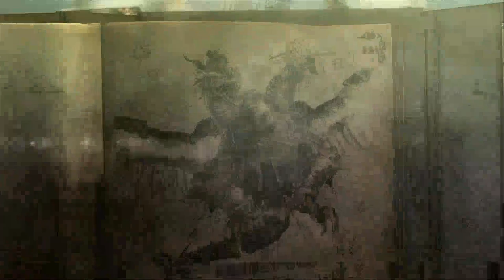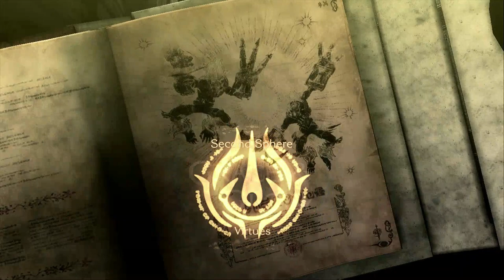Luka is Fumbling Hard | Bayonetta Playthrough Part 4